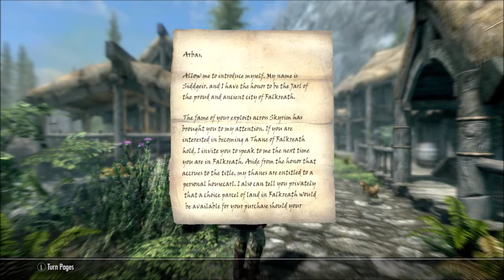Skyrim - Part 4: The Silver Hand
Join Arbas as his contributions towards the Companions earn him a "promotion".